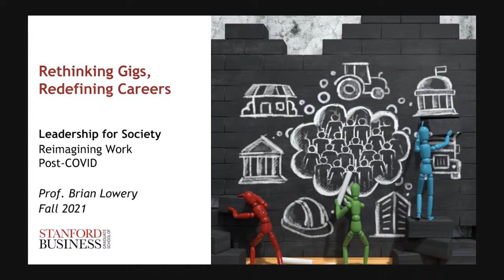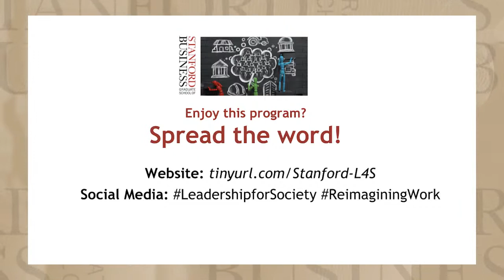Leadership for Society: Reimagining Work - Rethinking Gigs, Redefining Careers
In this conversation, Professor Brian Lowery talks about the promise and perils of the  gig economy with Melissa Valentine, Professor at Stanford University, and Samuel Bright, Chief Product and Experience Officer at Upwork.